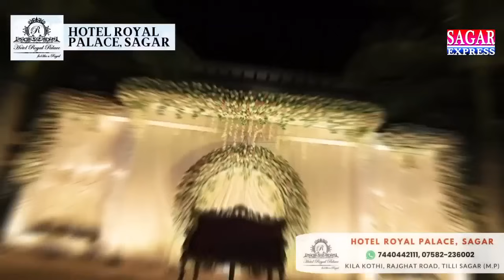सागर के 100 पुराने बस स्टेण्ड को कौन माई का लाल तोड़ने आ रहा हैं -हिम्मत हैं तो आओ -बोली जनता